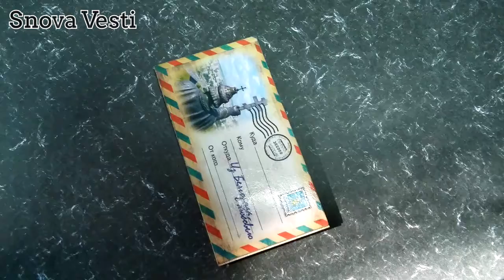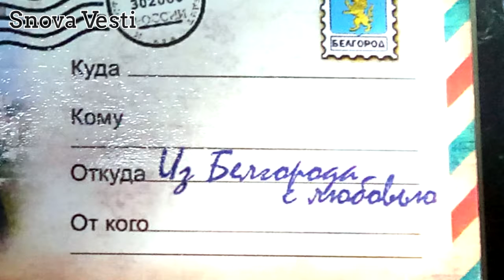Магнит сувенирный, Белгород, конверт, деревянный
Размер 95 х 50 мм.